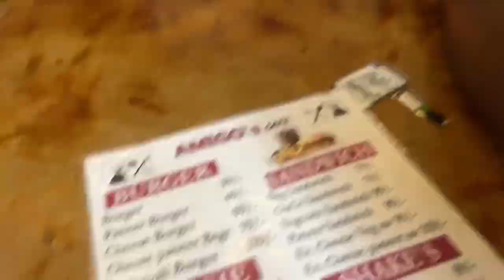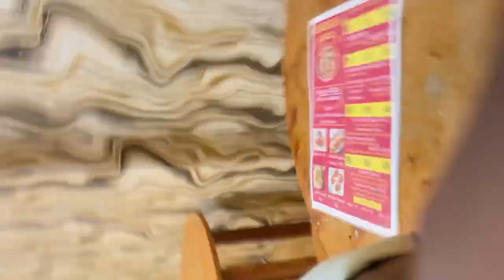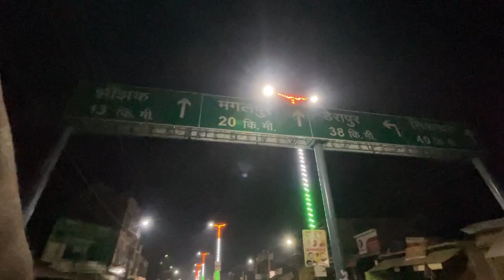Ye hack try na kre ❌ (Kervachauth ) don’t try this hack ❌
Hi. Guys welcome to back Aur vlog.
  Kaushal kishor vlog.
Special vlog Kervachauth
Moon 🌝
Kervachath kyu mnaatr hain

Kervachuath manane se kya hota hai
Sirf shaadi shuda kyu mnaati hai
Btaao  agar paraa ho comment Kren

Kervachauth
Diwali coming soon
🔜. Crackers.
Light.
Fast
Paani fast.
Upwaas
Vrat rkhne se kyA hota hai.
Brat kyu rkha jata hai Kervachauth ko

Pati ki Umar kya sach main badti hai Kervachauth ke vrat se

Kya Kervachauth ka vrat rkhna se sach main age badti hai pati ki

Kervachauth main vrat kyu Rakhaa jaata hai

  Be safe
Be healthy
Enjoy the Diwali
Be carefully to crackers
Chill with friends
Enjoye with your friends
Prank fast with friends
Bike vlog
  So guys    See u soon In next vlog